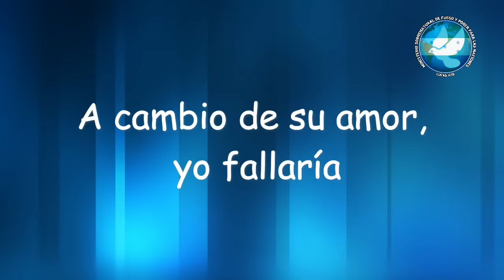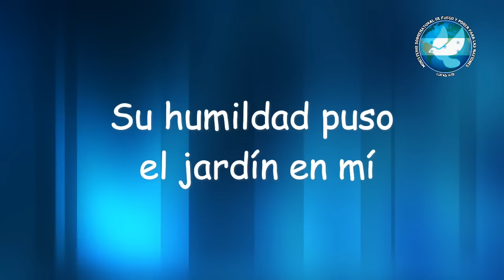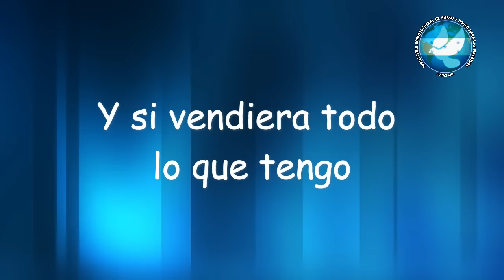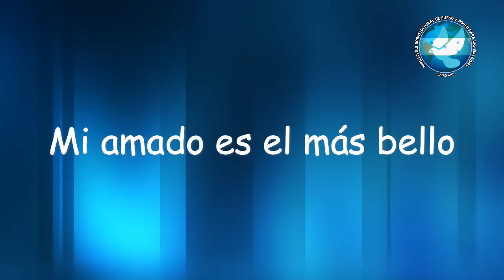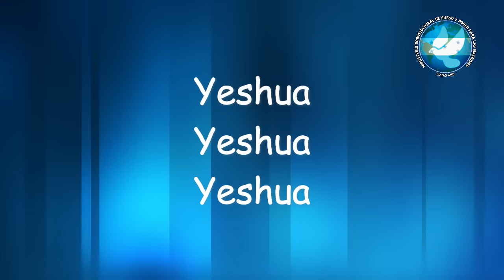QUIERO CONOCER A JESUS (Generacion 12) LETRA